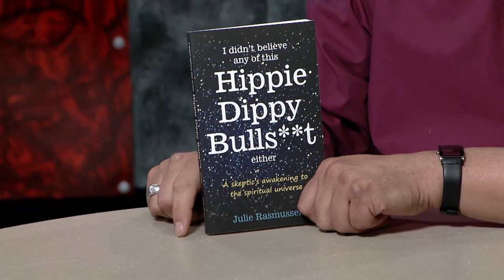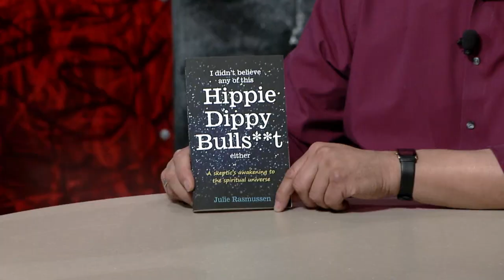Hippy Skeptic Sees the Light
Julie Rasmussen, author of Hippy Dippy Bulls**t, joins host Jon Caldara to discuss her awakening from hippy skeptic to hippy dippy.